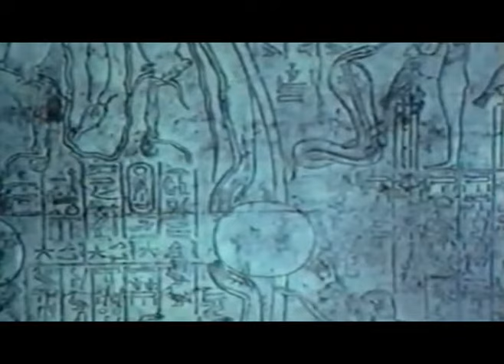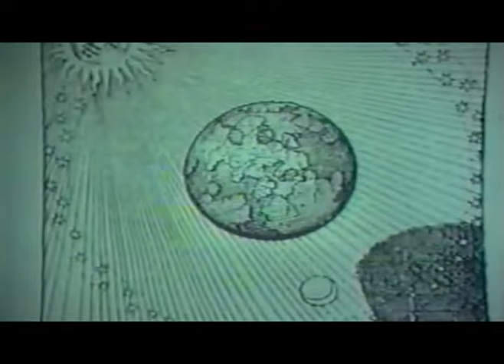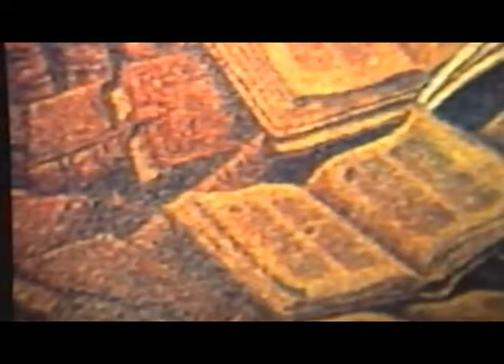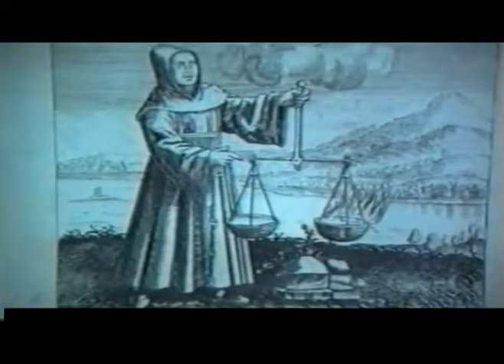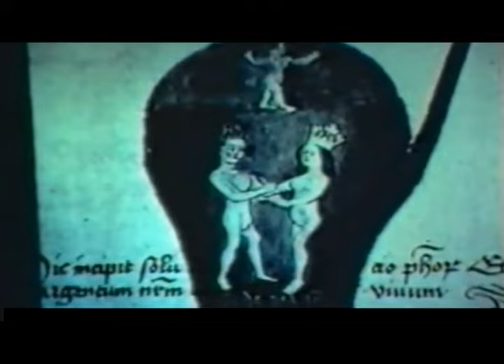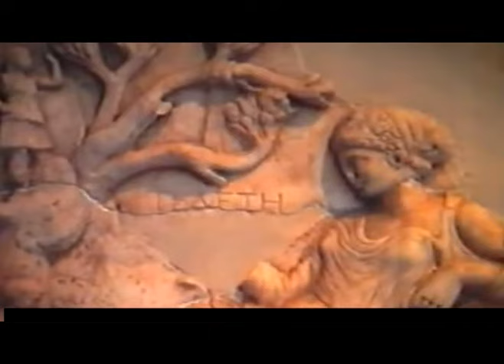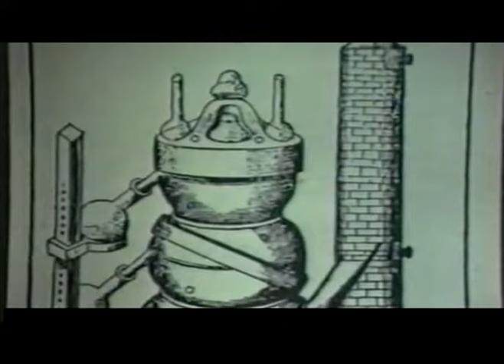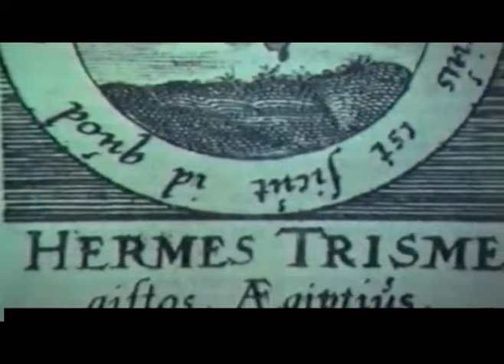JOHFRA TRÍPTICO - Rolando Bucari